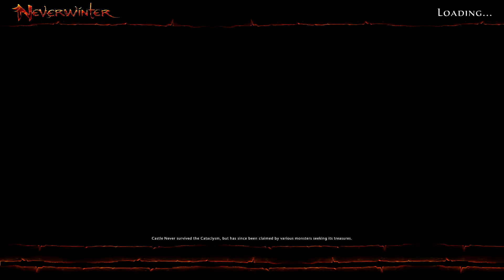Crouching Tiger, Hidden Merchant? - Neverwinter [E8]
Neverwinter is copyright Cryptic Studios and Perfect World Entertainment

-=Music=-
Curtis Schweitzer - 'Horizon Wake'